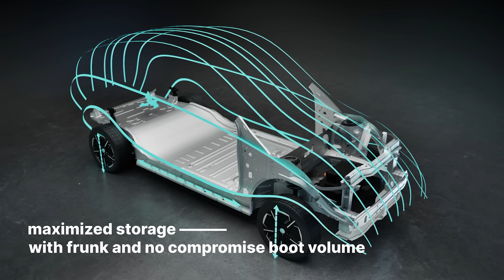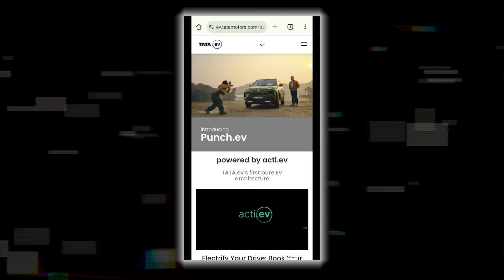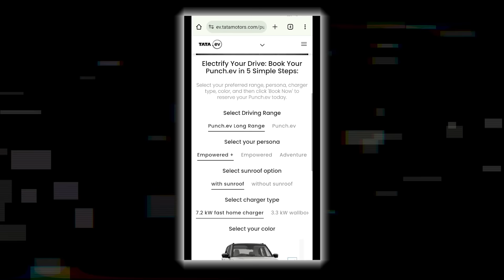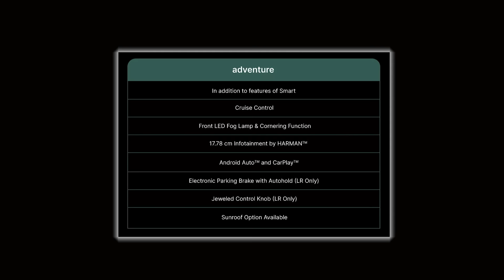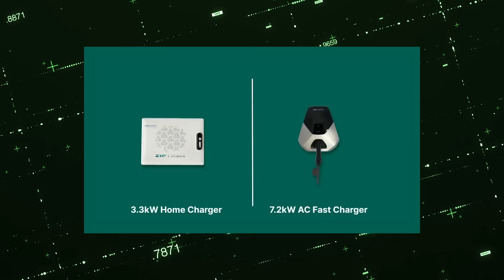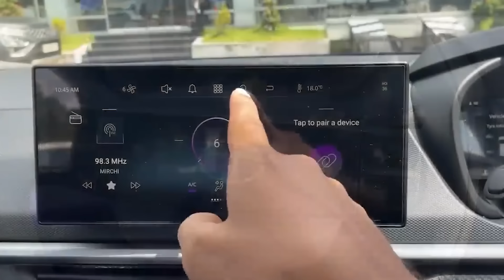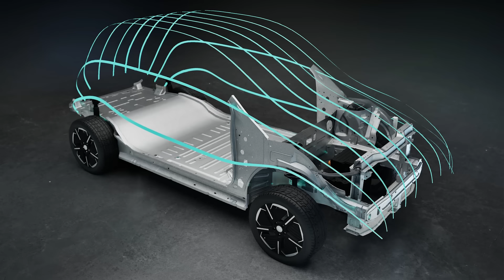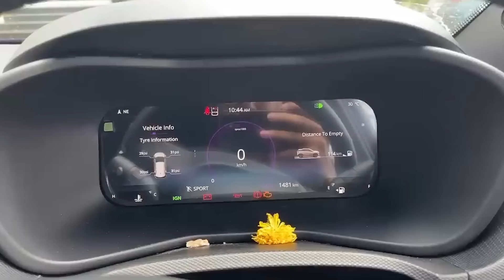2024 TATA PUNCH EV: Quick Overview ⚡ Unveiling Range, Pricing, Features 🚗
2024 TATA PUNCH EV: Quick Overview ⚡ Unveiling Range, Pricing, and Features! 🚗

Unveiling the 2024 Tata Punch EV: Comprehensive Overview, Features, and Performance Review! 🚗⚡️ Join us for an electrifying journey as we delve into the design, power, and intelligent tech that make the Punch EV a game-changer. From its sleek aesthetics to cutting-edge connectivity, we've got all the details covered. Buckle up for a quick tour of this compact electric marvel, where every feature leaves a lasting impression. If you're curious about the future of electric mobility, this video is a must-watch! 🔌🌐

🌟 Let's drive into the future together! TATAPUNCHEV ElectricRevolution TATAMotors**